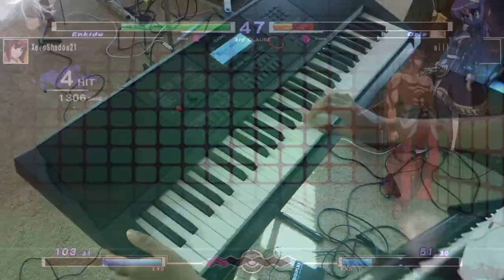♪ Under Night In-Birth: [Extreme Stream (Enkidu's theme) REMIX / COVER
This is a cover of Enkidu's Theme "Extreme Stream" from Under Night In Birth. I did know how to do an Enkidu remix at first but it came together well. I've been using tone saturation to help the sounds sound more clear and vibrant. I've also been trying to step away from using too many retro video game samples and have been creating my own synth patches or finding great sounds in my Casio.

I def will continue to create Under Night In Birth (UNIST) covers, but I do want to try some anime stuff soon.

Anyways, I am uploading looped versions of the UNI remixes in my Discord server but am uploading the short versions to sowndcloud. Feel free to use these UNIST remixes as you wish, just credit my hard work ok!